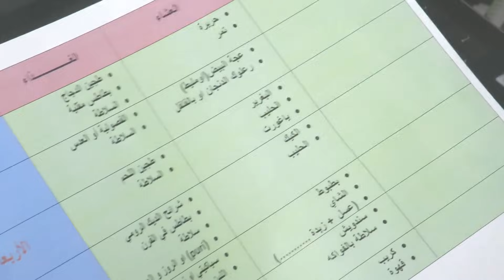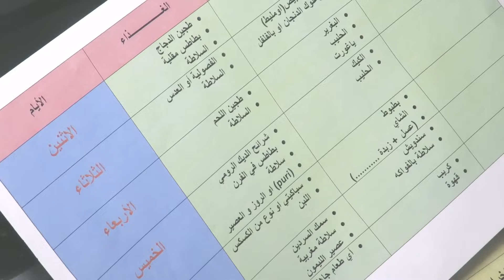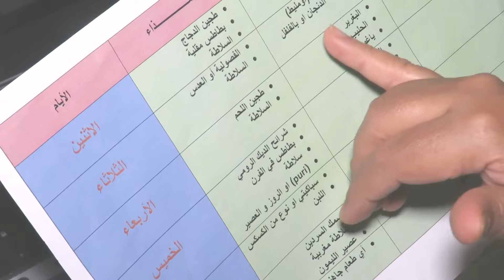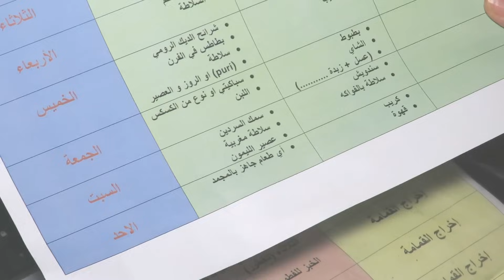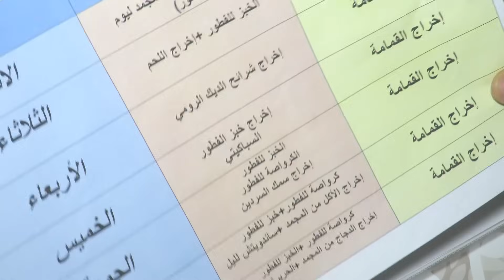‫طريقتي في تنظيم وجبات الاسبوع‬‎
قناة البيت السعيد تهتم بتنظيم البيت وتدبير المصروف بابسط واسهل الحلول  رابط الفيسبوكfacebook في اسفل الصفحة